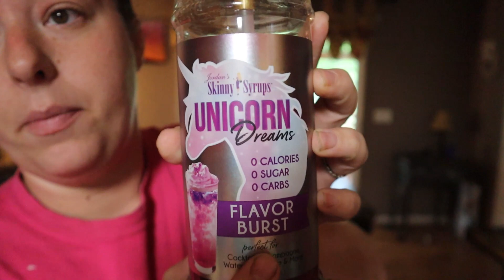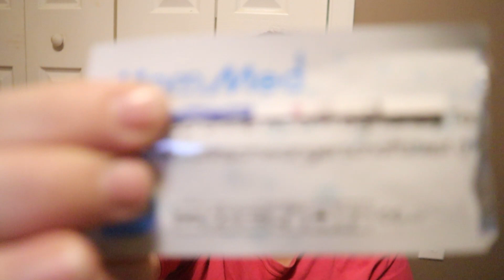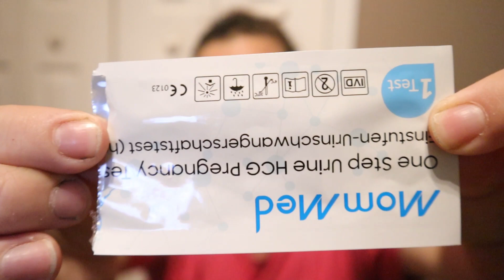Catching up || What happened at the end of my May cycle?||12 DPO Live Pregnancy Test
My Etsy Store